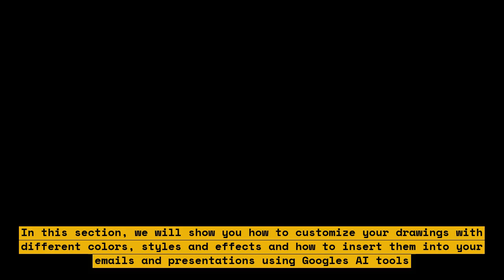How Google's AI Tools Can Help You Draw Better in Gmail and Meet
In this video, we will show you how Google's AI tools can help you draw better in Gmail and Meet. You will learn how to use the AI-powered drawing tools to create beautiful and professional-looking drawings in no time. Whether you are a beginner or an experienced artist, these tools will help you take your drawings to the next level. So, join us and discover how you can use Google's AI tools to create amazing drawings in Gmail and Meet.